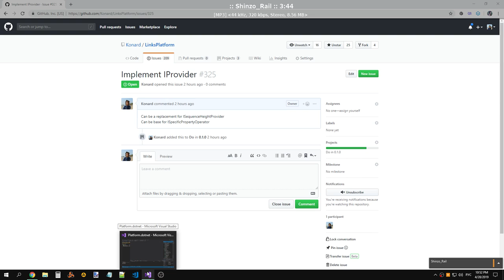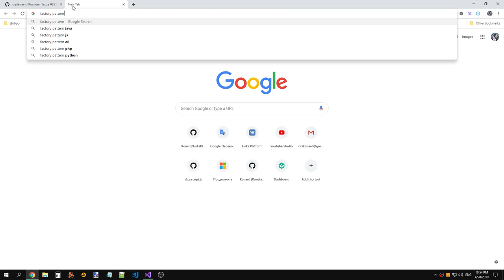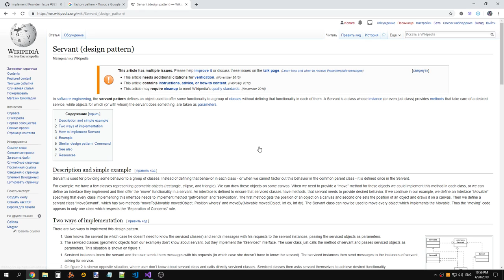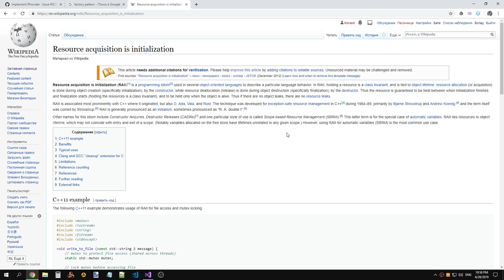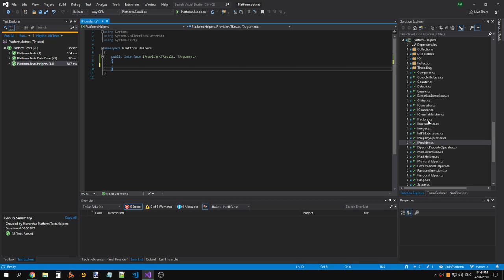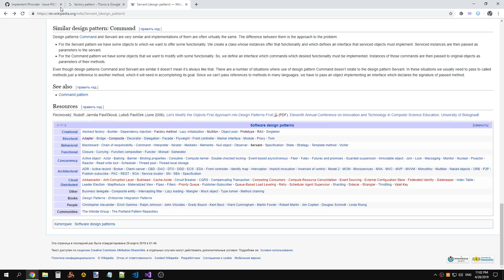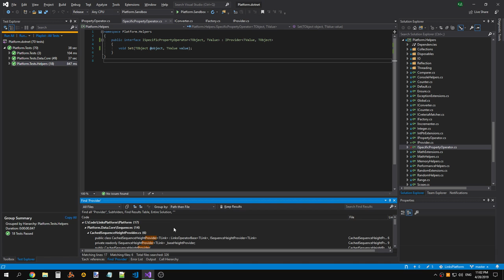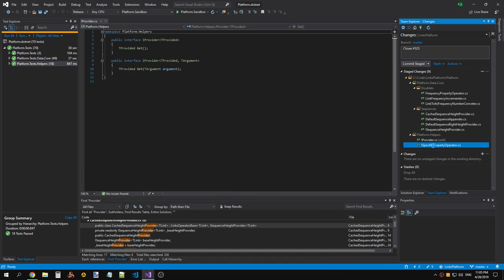LinksPlatform 0.1.0: IProvider implemented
Raw recording.